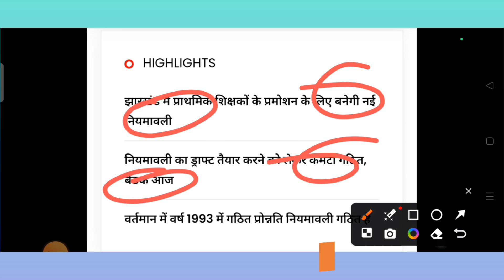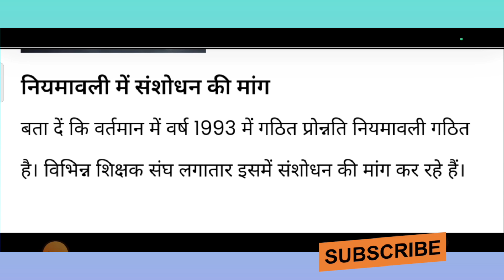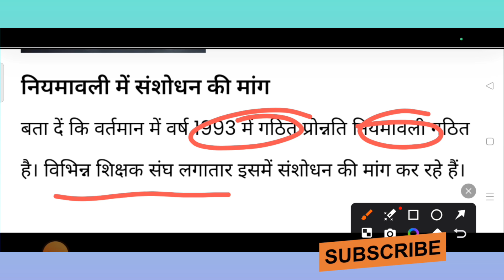Jharkhand Teacher Promotion big news| प्राथमिक शिक्षकों की प्रोन्नति के लिए बनेगी नई नियमावली